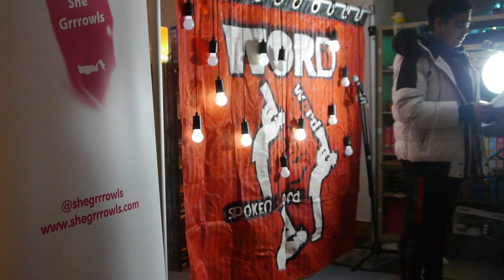She Grrrowls 2020 Tour at WORD! in Leicester - open mic